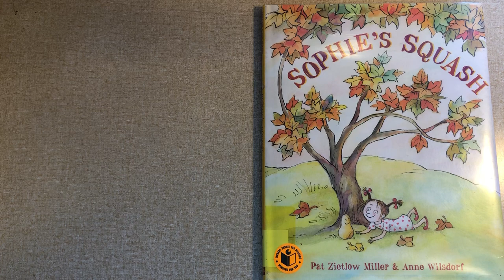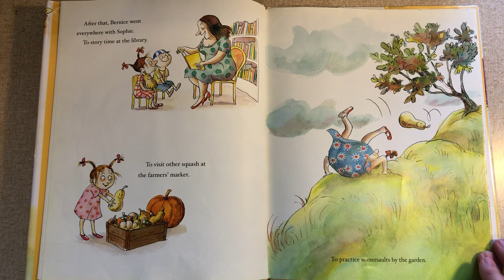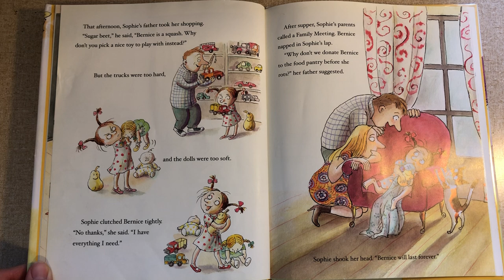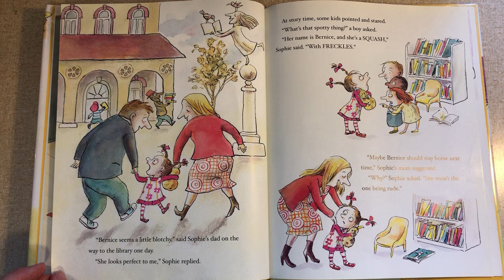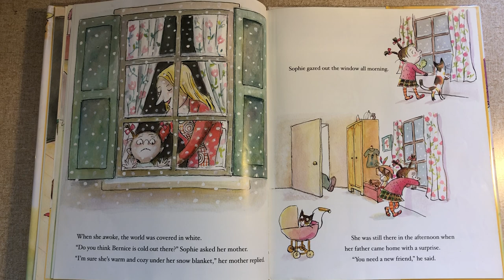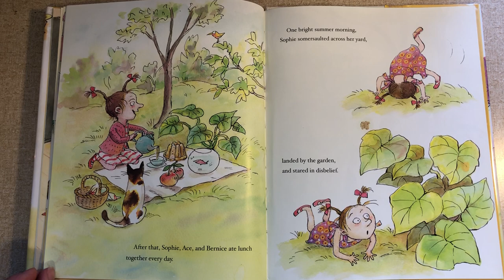Sophie's Squash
By: Pat Zietlow Miller & Anne Wilsdorf